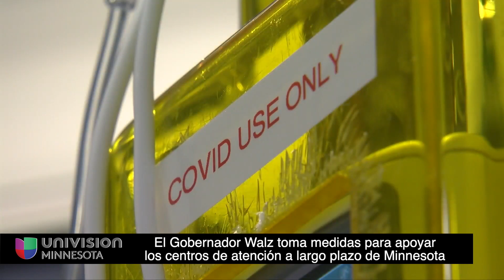El Gobernador Walz toma medidas para apoyar los centros de atención a largo plazo de Minnesota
Hola qué tal les saluda Stephanie Conde
El gobernador Tim Walz anunció que está tomando medidas para apoyar las instalaciones de atención a largo plazo de Minnesota y continuar abordando las preocupaciones sobre la capacidad de los hospitales en medio de la creciente presión sobre el sistema de atención médica del estado debido al COVID-19. El gobernador Walz está activando la Guardia Nacional de Minnesota para formar un equipo preparado de enfermería especializada que brindarán apoyo a las instalaciones a largo plazo que experimentan falta de personal, y también propone proporcionar $ 50 millones en fondos federales a las instalaciones para ayudar con la contratación y retención del personal. . Los centros de enfermería especializada que corren el riesgo de sufrir falta de personal pueden acceder a este nuevo apoyo financiero y de personal en consulta con el Departamento de Servicios Humanos (DHS) y el Departamento de Salud.